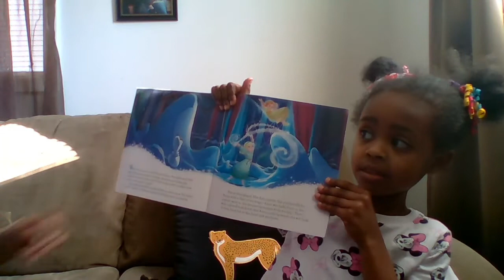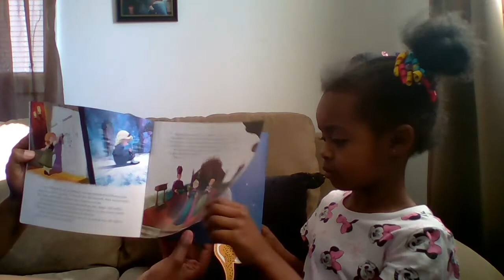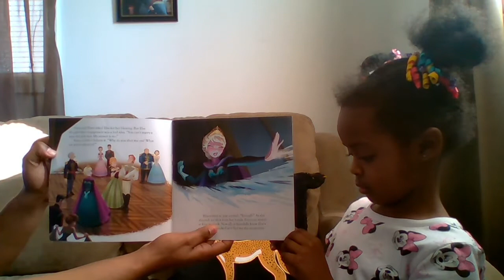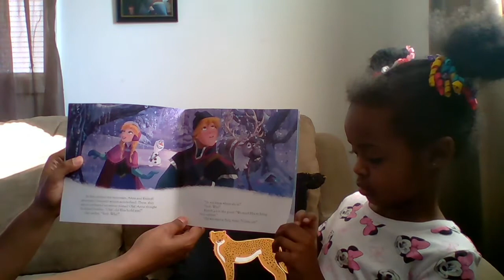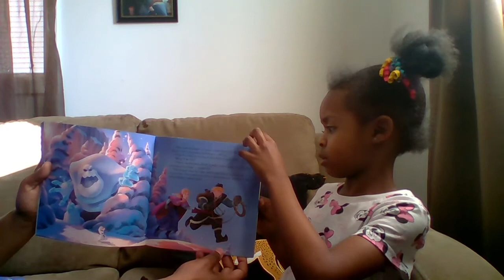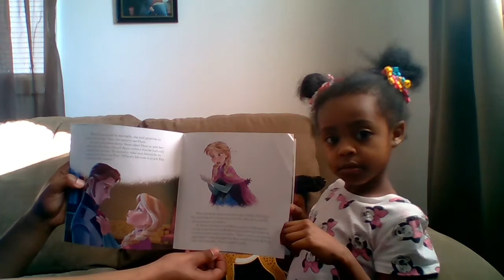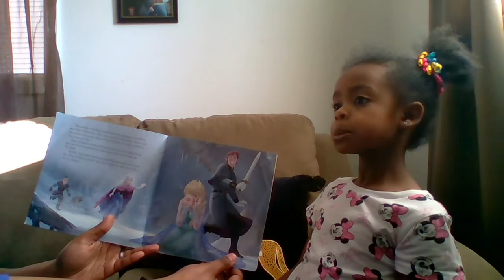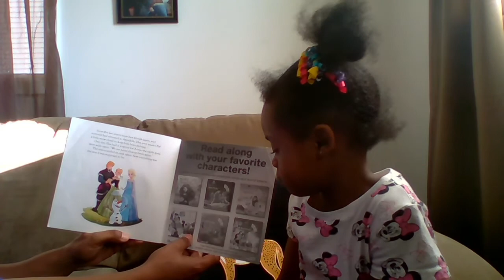Book Talk Thursday - Frozen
Give this video a huge thumbs up.